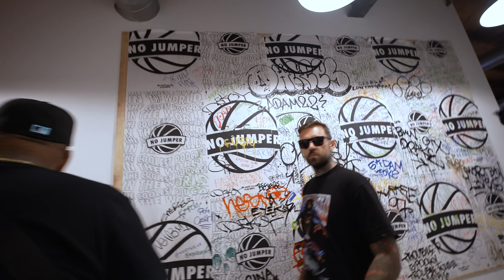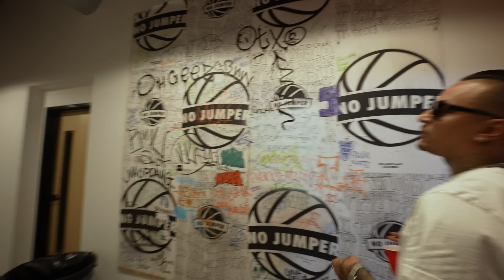Touring No Jumper’s New 5 Million Dollar Office!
Adam opens the doors to the new No Jumper studios! Who got the best reaction?